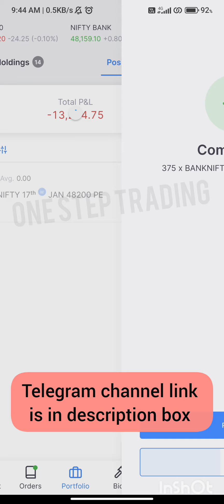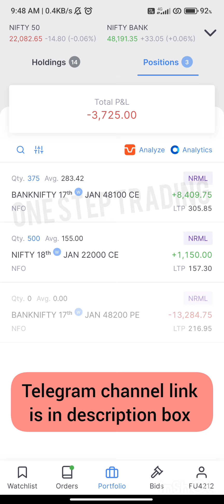16 Jan banknifty live trading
16 Jan banknifty live trading